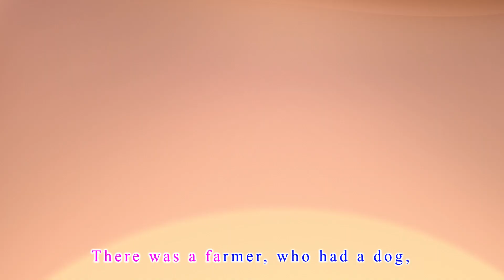Bingo - Baby songs - Nursery Rhymes & Kids Songs super little panda doctor #14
Introducing , a collection of mini songs designed to fill your child's world with joy and rhythm! 🌈👧👦🎵
These short and cheerful tunes are like little bursts of sunshine that will make your little one's heart dance with delight. 🌼💃🎵
With playful melodies and easy-to-remember lyrics,  invites children to sing, clap, and groove along. It's a musical celebration that ignites their imagination and fosters a love for music from an early age. 🎶🌟🎉